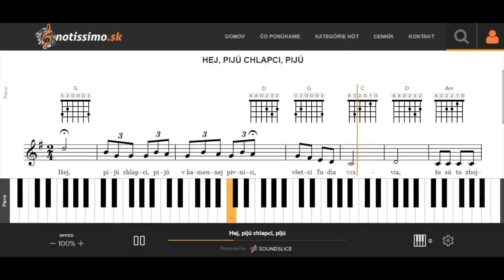Hej, pijú chlapci, pijú | Notissimo.sk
Ako hrať Hej, pijú chlapci, pijú - ukážka prehrávania nôt na portáli Notissimo.sk.